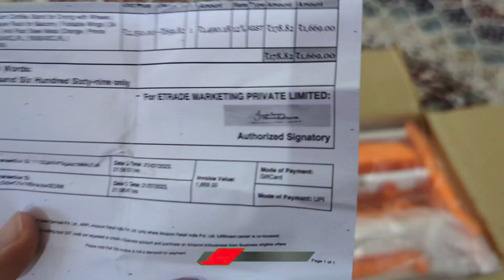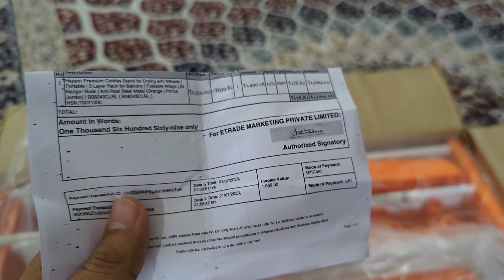Best Cloth Drying Stand - Foldable & Light weight - How to install - @happer4315 Bnaye life Asan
Happer Premium Clothes Stand for Drying with Wheels | Portable | 3 Layer Rack for Balcony | Foldable Wings | 24 Hanger Rods | Anti Rust Steel Metal (Orange | Prince Jumbo

 Here are the key benefits of a cloth drying stand using symbols:

1. 🚀 Space-Saving
2. 🌞 Gentle on Clothes
3. 💰 Energy Efficient
4. 🎯 Versatile
5. 🌤️ Sunlight Exposure
6. 👔 Reduced Wrinkles
7. 🏠 Healthier Environment
8. ⏱️ Convenient
9. ♻️ Long-Lasting